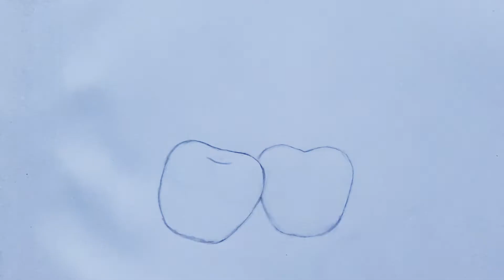How to draw a cherry step by step and easy